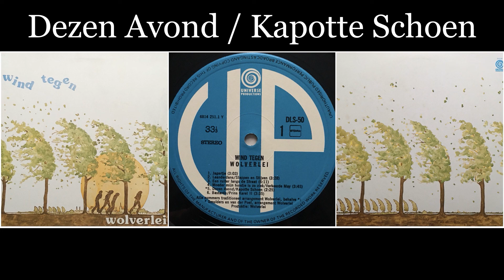Wolverlei - Wind Tegen - 05 - Dezen Avond / Kapotte Schoen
Wind tegen is de 2e en laatste LP van de Nederlandse Folkband Wolverlei uit 1981.

Wolverlei is een Nederlandse folkband, opgericht in 1977 en gestopt in 1981. De band wordt bekend door de ingetogen interpretatie van Nederlandse traditionele liederen en volksmuziek. Snaarinstrumenten en viool spelen een hoofdrol in de muziek van Wolverlei.

In 1977 beginnen de Utrechters Kees van der Poel (ex-Pitchwheel, ex-Wargaren) en Frans Smulders (ex-Bloemoen) met de band. Jurek Willig (ex-Wargaren) voegt zich snel daarna bij de band, maar verlaat Wolverlei alweer in 1978. Zijn plaats wordt ingenomen door Rens van der Zalm (ex-Fungus). In hetzelfde jaar verschijnt de eerste titelloze lp. Een groot gedeelte van de lp is gebaseerd op materiaal uit het Nederlands Volksliederenarchief van Ate Doornbosch. In 1980 wordt de band verder uitgebreid met toestenist/violist Marten Scheffer. Een jaar later verschijnt de lp Wind Tegen. In dat jaar (1981) besluit de band ook te stoppen. Achteraf worden beide albums van Wolverlei vaak gezien als hoogtepunt van de Nederlandse folkmuziek. (Wikipedia)